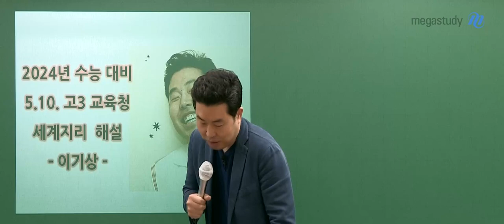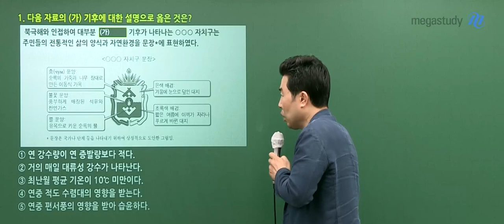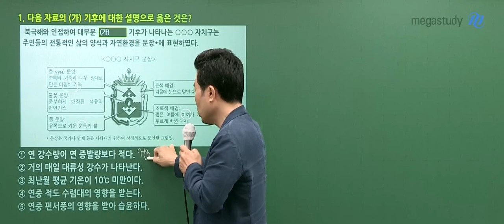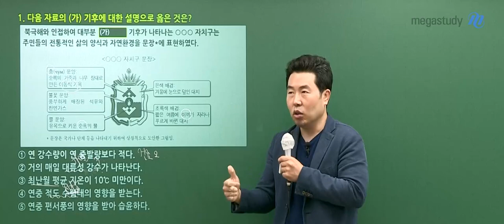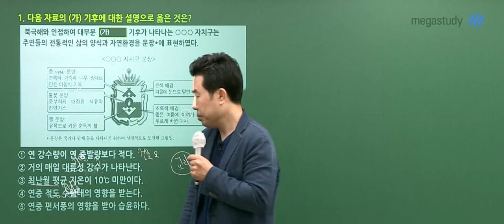[메가스터디] 사회 이기상쌤 - 2024학년도 고3 4월 학평 세계지리 해설강의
사회 이기상 선생님의 2024학년도 고3 4월 학평 세계지리 해설강의 영상입니다.

- 이기상 선생님을 더 알고 싶다면?